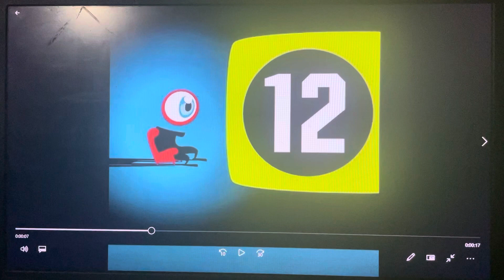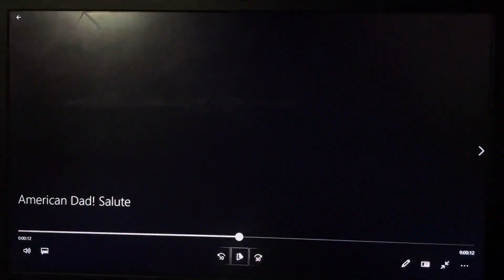Peter the Jason Segel and Scott Pilgrim Fan Salutes #24: American Dad!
American Dad! WOW! One of the funniest animated shows I’ve ever seen!